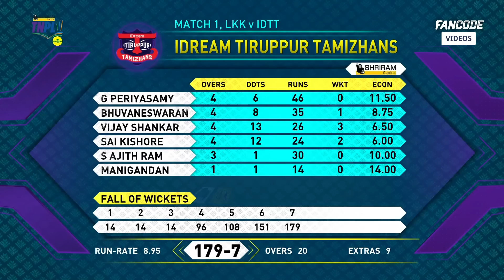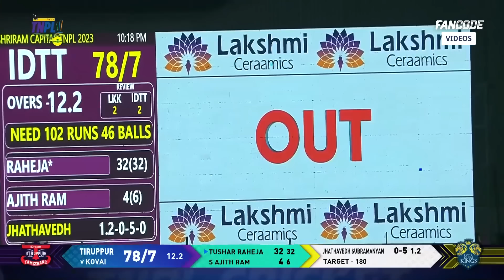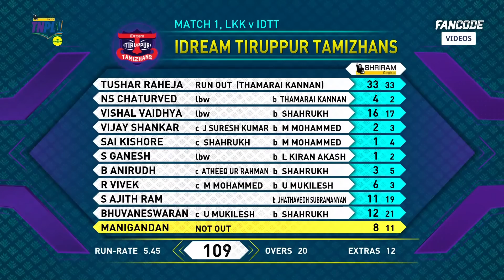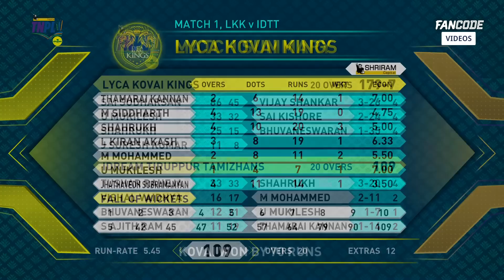TNPL | Lyca Kovai Kings vs IDream Tiruppur Tamizhans English Highlights | Streaming LIVE on FanCode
Watch India’s biggest state T20 League, TNPL streaming live only on FanCode